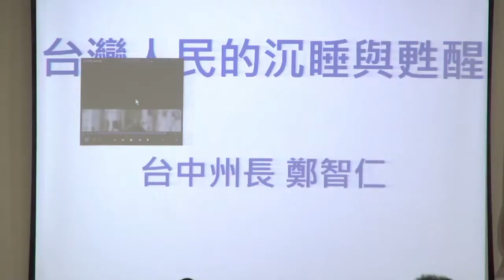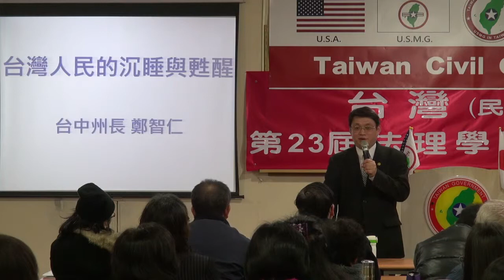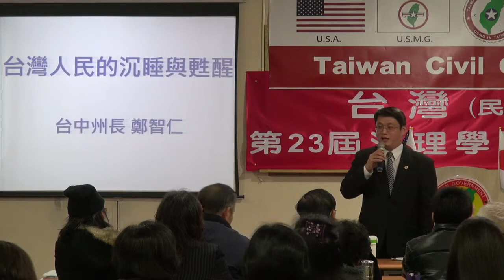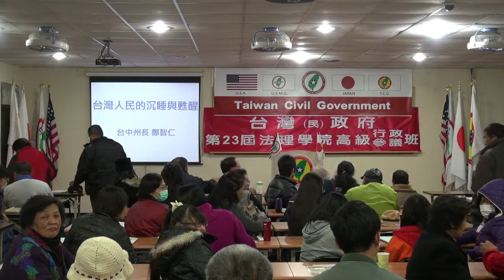131228-9c-台灣人民的沉睡與甦醒-鄭智仁-台灣(民)政府第23屆高級行政參議班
辛德勒的名單全球禁播，因此剪除。
131228-9c-台灣人民的沉睡與甦醒-鄭智仁-台灣(民)政府第23屆高級行政參議班